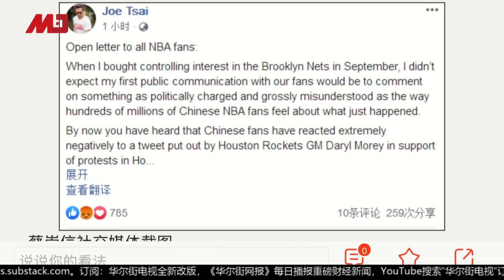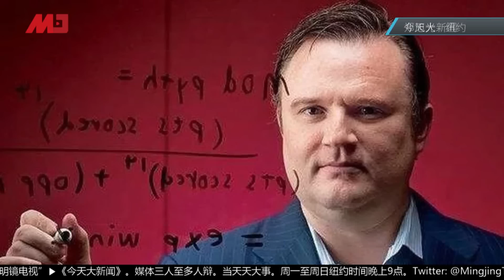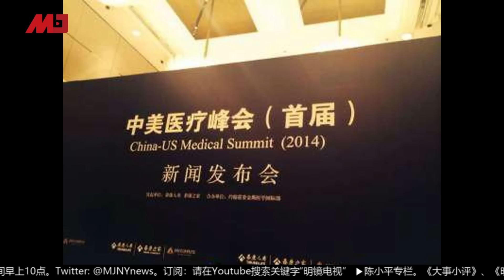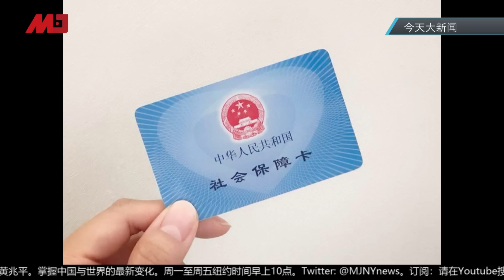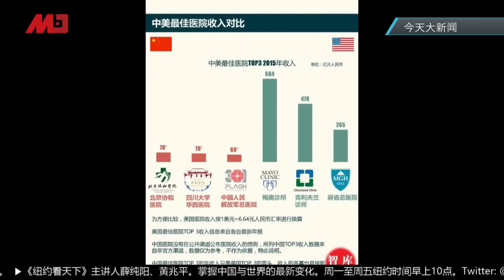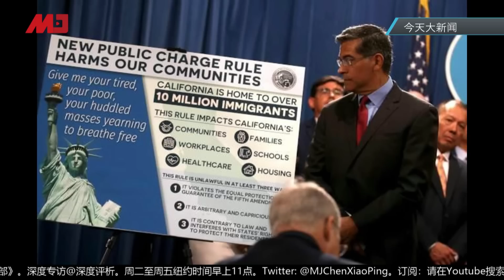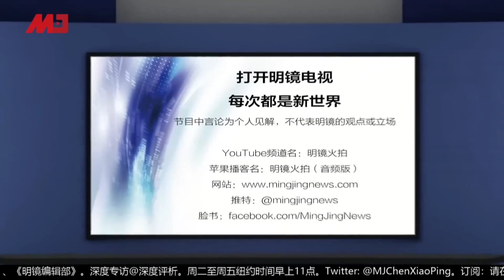今天大新闻 | 火箭队＂辱华＂闯大祸，NBA在中国迎来大结局？香港秋后肃杀气起；美国对新移民设更多关卡？张振新殒命巨债找谁讨？（鲁难 郑旭光 安华：20191007）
火箭队＂辱华＂闯大祸，蔡老板“爱国”补刀，自信何在？
香港到了秋后，肃杀之气起
中美医疗制度都在改，美国对新移民卡越多
张振新殒命瞒两周，巨债找谁讨？

参与人：
鲁难，人大新闻系校友
郑旭光，经济学者
安华@chrisking331，明镜特约记者

鲁难，佛罗里达
郑旭光，纽约
安华，华盛顿DC

08：00 历史明镜（人生之中）（不定时）
10：00 纽约看天下（周一至周五）| 伦敦看天下（周六）
11：00 网言网事（周一）| 明镜编辑部（周二至周四）| 大事小评（周五）| 明镜书刊（周六）
13：00 财经全观察（周三） | 询经问政（周四）
21：00 今天大新闻（周一至周日）
23：00 中国的陷阱与困境（周一）

新闻节目

04：00 中国新闻（每日）
06：00 今日华尔街 （周一至周五）
07：00 全球新闻连报（周一至周五）
09:30 明镜快点（每日）
15：00 中国新闻（每日）
16：00 明镜快点（每日）
19：00 明镜要报（每一至周五）